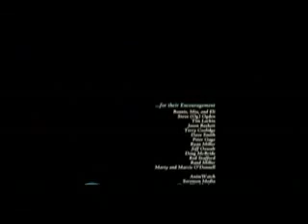Mantis parable - La parabola de la mantis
1ª corto de Josh Staub. Producto de 2 años de trabajo. "Excelente y emotivo"